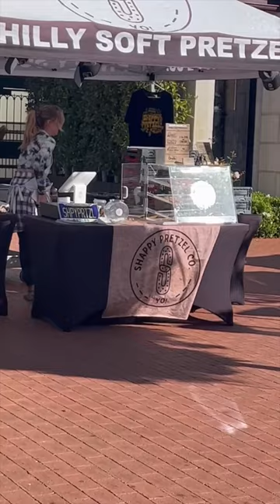how i do self-care 💕